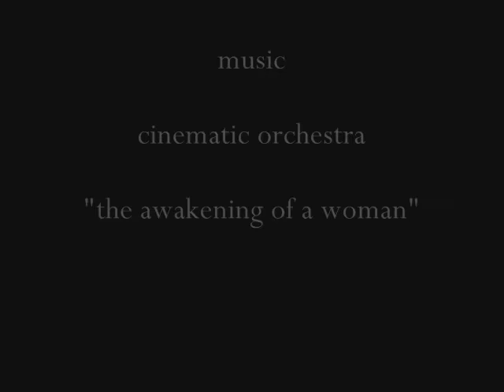Skiing at Vallåsen in Skåne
Bengt Backlund is skiing downhill together with his doughter Amanda and her friend Philip. Made at Vallåsa in Skåne, Sweden. A Torrlösa Filmproduction.